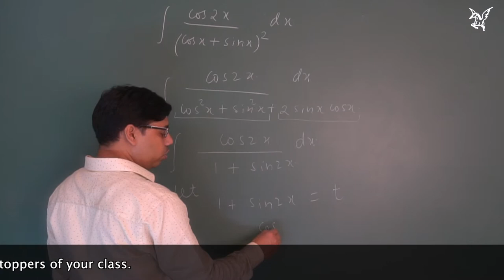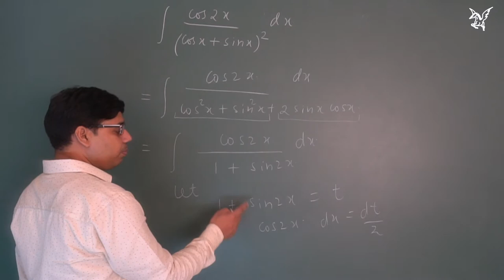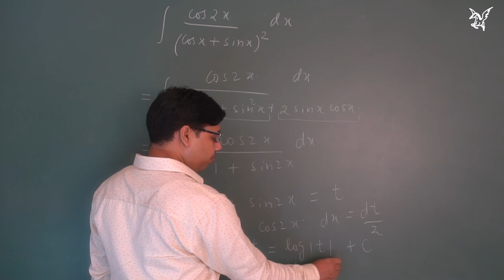NCERT|Exercise 7.3|Q 20